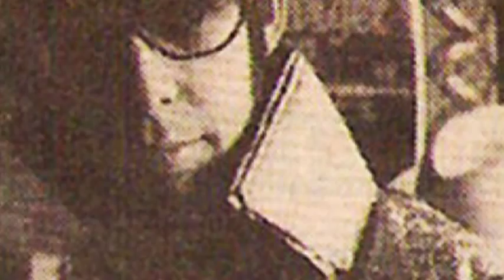Box the Jesuit - She's A Gun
She's A Gun was released on Box the Jesuit's last album Guide Dogs For The Spiritually Impaired in 1993

Vocals - Goose
Violin - Susie Beauchamp
Drums - Natt
Guitar - Paul Wonderlick
Bass - Adrielle Spence

Lyrics by Susie Beauchamp,  Music by Paul Wonderlick

Photographs in the video were taken by Tony Mott, Ski and Penelope Black, I can't remember the rest...

Video edited by Paul Vedant (previously known as Paul Wonderlick)